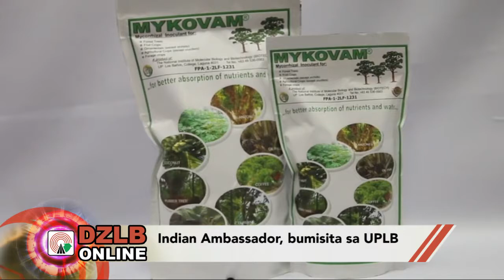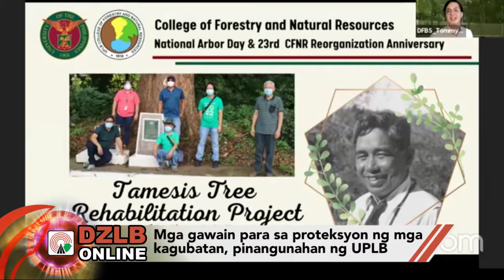UPLB Balita | S3EP02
Stream Date: 9 July 2021

UPLB Balita is the news segment of Galing! UPLB, a public service program streamed live every Friday at 3PM via the Facebook page of DZLB 1116AM Ang Tinig ng Kaunlaran, featuring the latest news on research breakthroughs, acts of "bayanihan", and other relevant activities happening on the UPLB campus.